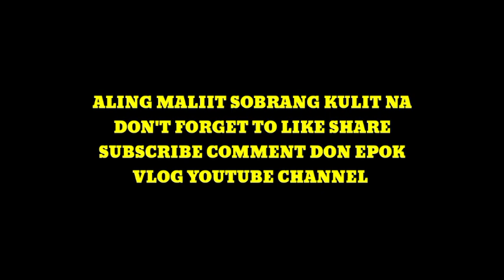Hindi na talaga puwedi pabayaan si Aling maliit 🥰🥰🥰